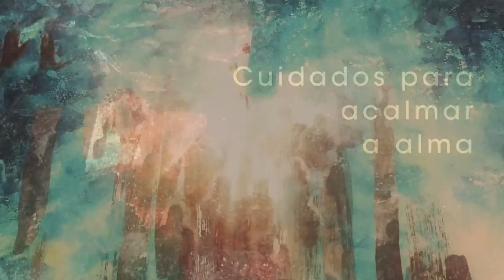Homilia Diária - Terça-Feira - São João (Apóstolo e Evangelista)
O apóstolo João viu o túmulo vazio e acreditou na ressurreção de Jesus: base sólida para anunciar o Cristo mundio afora.